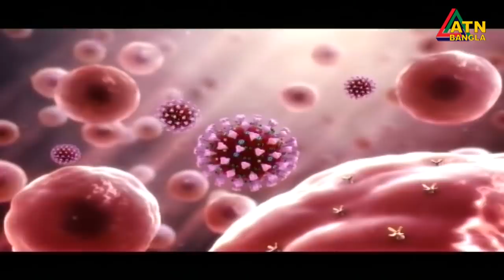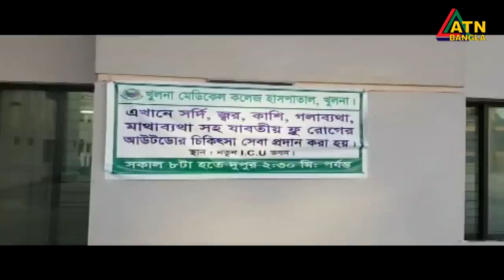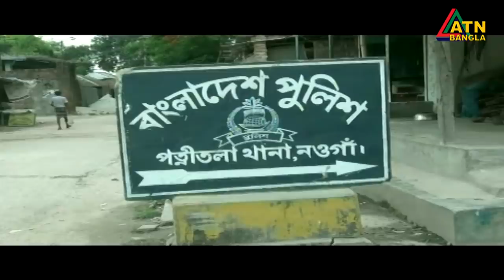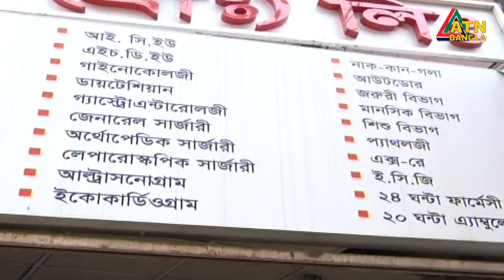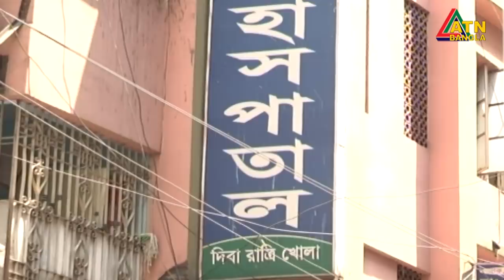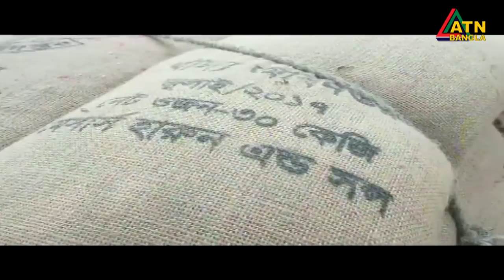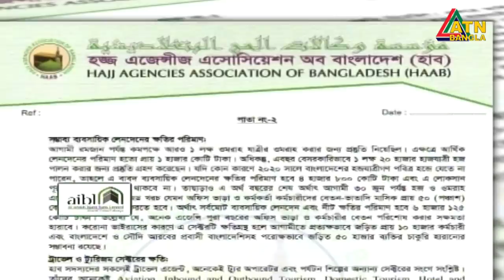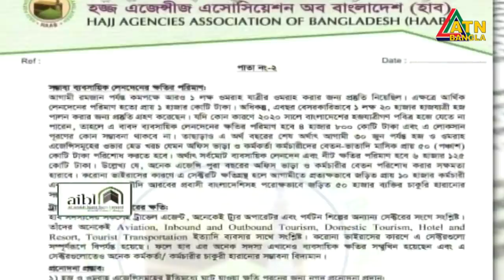এটিএন বাংলা সন্ধ্যা ৭টার সংবাদ । 11.04.2020 | ATN Bangla 7pm News